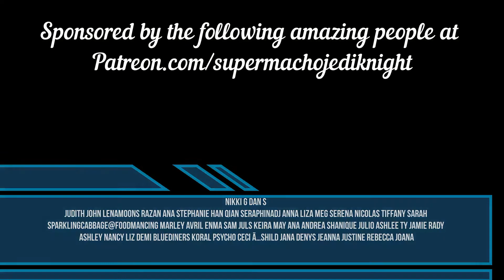Lana Del Rey Dark Paradise Reaction